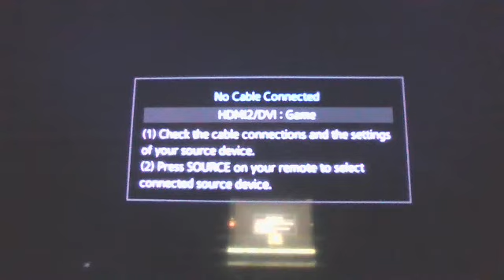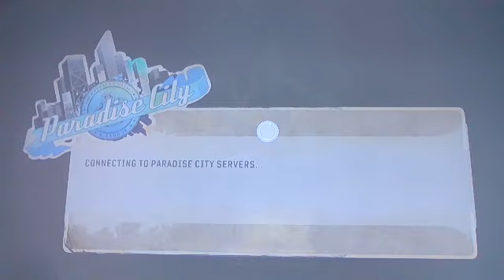HAPPY THANKSGIVING DAY 2023 Premiere Kickoff Show: November 23, 2023